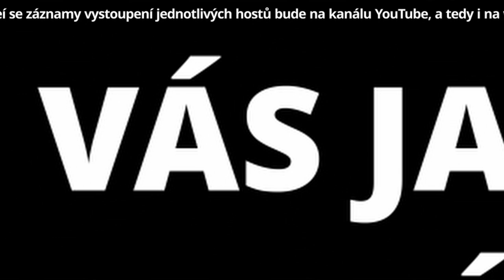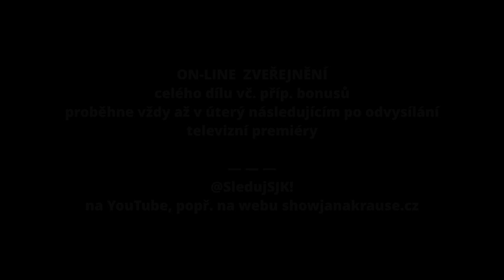Otázky - D. Batulková a M. Prachařová - Show Jana Krause 17. 2. 2021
Hosté: Herečka Dana Batulková, její dcera, instagramerka, Mariana Prachařová, herec Jan Hájek a psychiatr a kněz Jaroslav Maxmilián Kašparů.

👉 PODPOŘTE EMILA! 😉